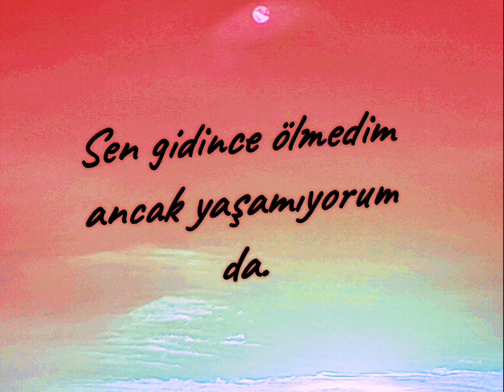Sitemli Bir Ayrılık Sözü (Yazan ve Seslendiren:Ekrem Keyfli)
Ayrılığa dair yazdığım bu hüzünlü sözümü, seslendirmek suretiyle paylaştım.